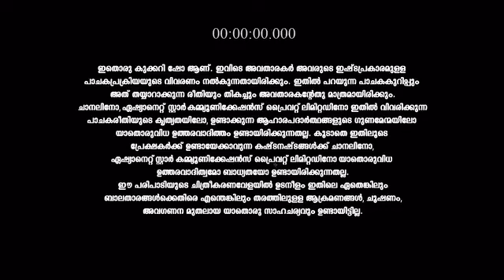Kerala_Kitchen_S1_E166_EPISODE_Reference_only.mp4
anti-piracy upload Kerala_Kitchen_S1_E166_EPISODE_Reference_only.mp4